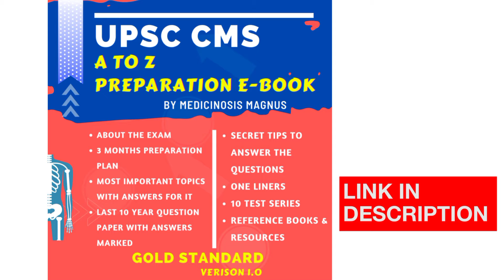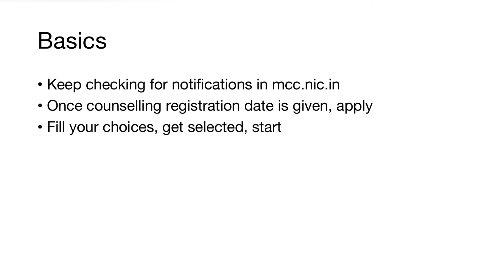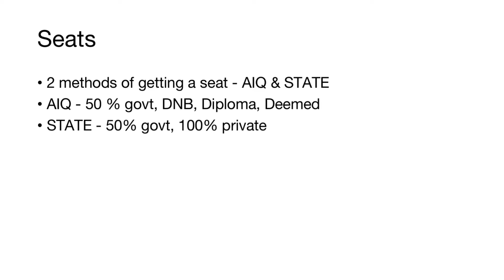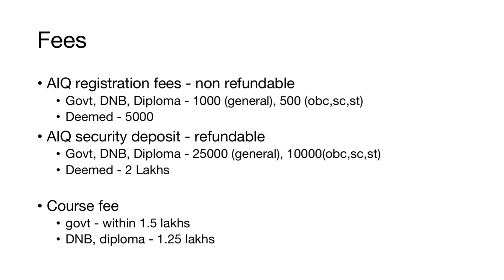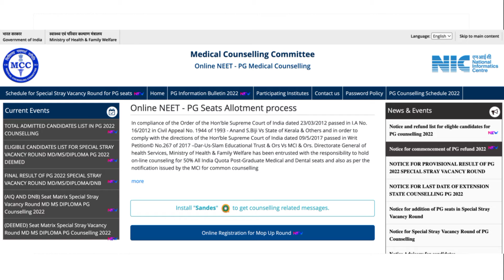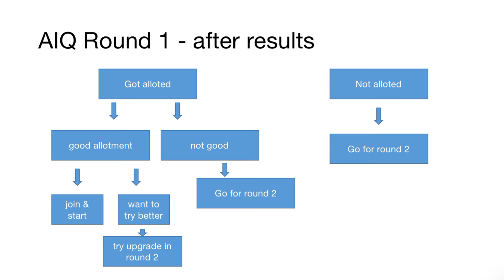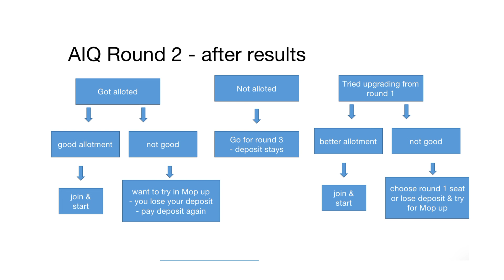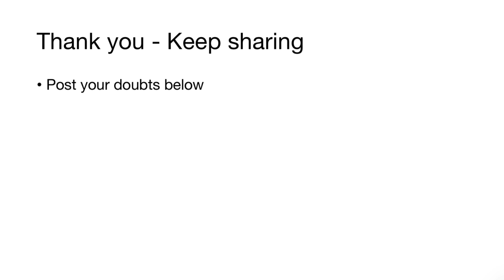NEET PG Counselling process completely explained - step by step made simple 🔥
VERSION 2.0
Completely everything about the exam, with important topics & answered explanations for it, last 10 year paper with answers marked, secret tips to solve the questions & more
20 free test series and 1000 one liners
3 Practice tests
2 Mock exam
Cost - 499rs
COMBO OFFERS
Get with UPSC CMS interview ebook at 650 rs instead of 750 rs combo price
UPSC CMS + NEETPG + CMS interview ebook get at 850 rs
UPSC CMS + TN MRB + CMS interview ebook get at 850 rs

📗📒📓 MEDICAL OFFICER INTERVIEW EXAM PREP EBOOK
Important expected topics for the exam
Cost - 250rs ( get at 150rs if with upsc cms ebook)

📗📒📓 INI-CET & NEET PG PREPARATION E-BOOK 📘📗📒📓 VERSION 2.0
Most expected topics with answers & explanations, important tables & more of all 19 subjects.
16 test series with explanations
Plus 1000 one liners Q&A
Cost 450rs

📗📒📓 MRB PREPARATION E-BOOK
-Previously tested topics discussion
-20 free test series
-1000 One liners
-Previous year questions
-2023 exam qns with answer
-Tamil topics
- 4 Mock tests
Cost - 430rs

📘📗📒📓 FMGE 150 & ABOVE E-BOOK 📘📗📒📓 VERSION 2.0
Most expected topics with answers & explanations, important tables & more. Has all 19 subject topics.
15 test series
Cost 450rs

Cost - 250rs

Cost - 250rs

📗📒📓 KERALA PSC MEDICAL OFFICER EXAM PREPARATION E-BOOK
-15 free test series
- 1000 One liners
-2 mocks
Cost - 430rs

📗📒📓 RAJASTHAN RUHS MEDICAL OFFICER EXAM PREPARATION E-BOOK
-15 free test series
- 1000 One liners
-2 mocks
Cost - 430rs

1) Neet Pg crystal clear next level preparation by Apurv Mehra

2) Neet essence by Pritesh Singh

3) Neetpg entrance exam by Edugorilla

4) Neetpg most common list by Tanmay Mehta

5) Neetpg priority topics by Vaibhav thakare

6) Ini cet essence by Pritesh Singh

7) Last minute revision points by Egurukul

1) Comprehensive solutions by Afsar Khan

2) Comprehensive guide to Upsc cms by Prasad

3) Rapid digest Upsc cms by Tapas

4) Target Upsc cms by Kamal kv

5) Upsc cms 2020 solved paper by Singaram